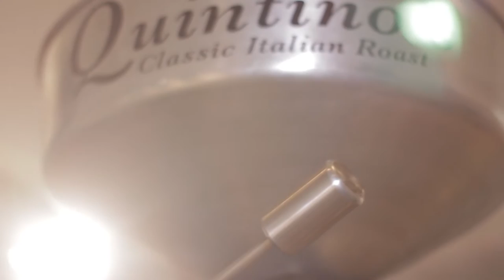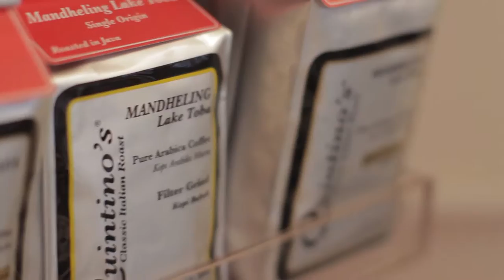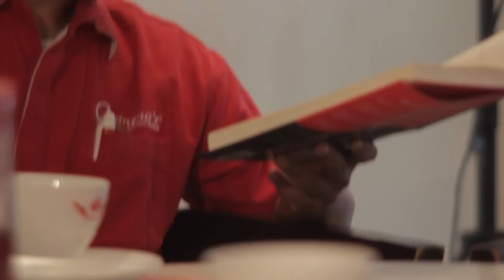Quintino's Farmer Direct Coffee- old version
Where does good coffee come from?